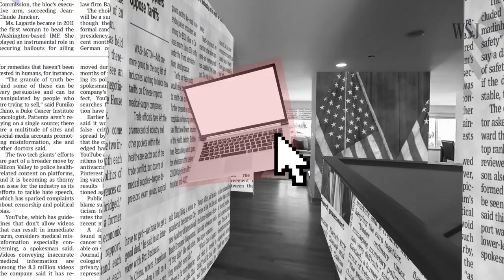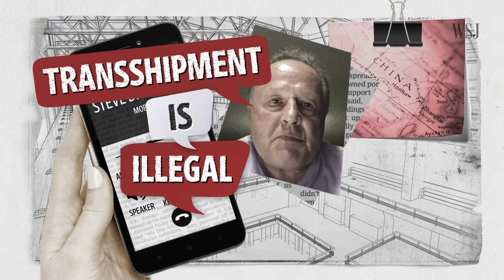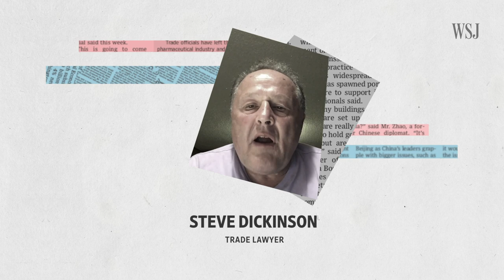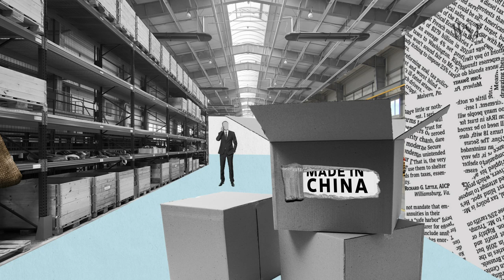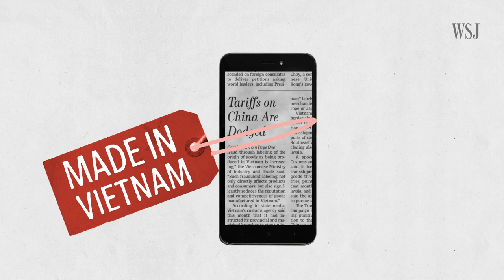When 'Made in Vietnam' Products Are Actually From China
Some Chinese manufacturers are dodging U.S. tariffs by rerouting goods to Vietnam and other countries. Here’s a look at why transshipment is on the rise, and how U.S. customs officials are struggling to stamp out the practice. Video and Photo composite: Crystal Tai